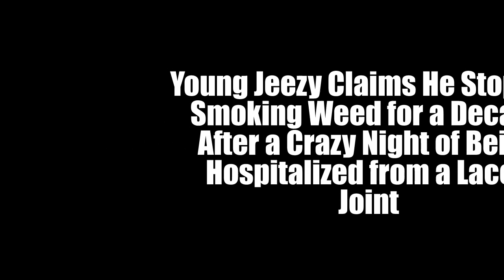Young Jeezy Claims He Stopped Smoking After Hospitalized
Legendary Atlanta rapper Jeezy recently made an appearance on the podcast “Dope As Usual” and told a story about a terrifying experience from his hustle days that put him in the hospital and made him stop smoking weed for ten years.